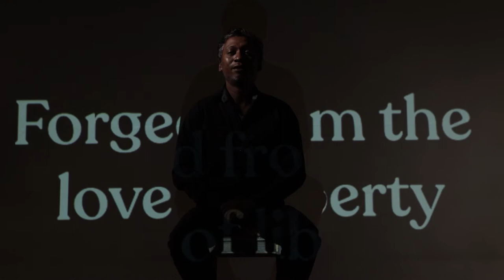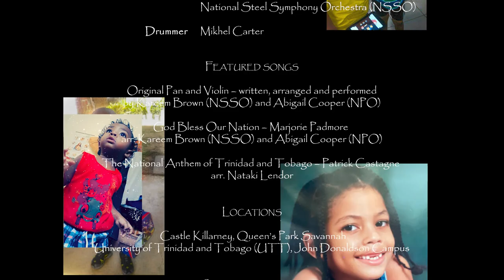National Theatre Arts of Trinidad presents: Hope And Prayer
On the 59th Anniversary of our Independence , let’s take a moment to reflect on our journey, a moment to embrace our growth, and a moment to celebrate what makes us united. Let’s celebrate the nation forged from the love of liberty, in the fires of Hope and Prayer.

The National Trust joins with the Ministry of Tourism and the The National Theatre Arts Company of Trinidad and Tobago wishes you a Happy 59th Independence!

The Ministry of Tourism, Culture and the Arts presents
“Hope and Prayer”

National Theatre Arts Company of Trinidad and Tobago
Director – Arnold “Pinny” Goindhan, under the supervision of Artistic Director Belinda Barnes
Writer – Patti-Anne Ali
Project Lead – Arnold “Pinny” Goindhan
Director of Photography –Darrin Lalla
Technical Director- Nicholas Subero
Editors - Darrin Lalla and Nicholas Subero
Cameras- Darrin Lalla, Ryan Lalla
Recording Engineers – Nataki Constantine and Josh Constantine

Creative Team
Musical Director - Kearn Samuel
Dance Choreography - Nicole Carter
Costume Design – Ruby Parris
Make-Up – David Williams
Styling & Head Wraps – Kimmy Stoute-Robinson

Cast:
Nicole Carter – Sailor/Spirit of Trinidad and
Tobago/Dancer
Ruby Parris – Baby Doll/Trinidad and Tobago/Dancer
Nicholas Subero – Bat
Arnold “Pinny” Goindhan – Midnight Robber
Kearn Samuel – Lord Kitchener
Patti-Anne Ali – Dame Lorraine

Costumes: NTACTT, and Sean Singh and Mindy Giles
(SOCA-Soul Oasis Cultural Ambassadors)

Musicians:
Violinist – Abigail Cooper, National Philharmonic Orchestra
Pannist – Kareem Brown, National Steel Symphony Orchestra
Drummer – Mikhel Carter

Featured songs:
Original Pan and Violin – written, arranged and performed by Kareem Brown (NSSO) and Abigail Cooper (NPO)
God Bless Our Nation – Marjorie Padmore arr. Kareem Brown (NSSO) and Abigail Cooper (NPO)
The National Anthem of Trinidad and Tobago – Patrick Castagne arr. Nataki Lendor

Locations:
Castle Killarney
University of Trinidad and Tobago (UTT), John Donaldson Campus

Special thanks to:
Professional Arts Team:
Faith Douglas - Operations Manager, NSSO
Shannon Navarro - Company Manager, NTAC
Olivia Green - Business Operations Assistant, NTAC

Ms Gillian Bishop
Ms Dominique Inniss
Castle Killarney
University of Trinidad and Tobago